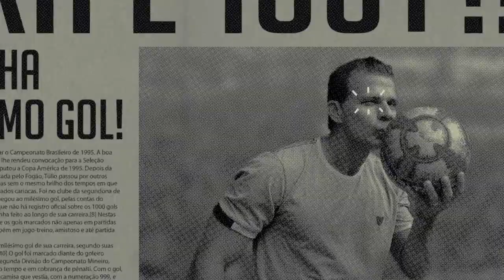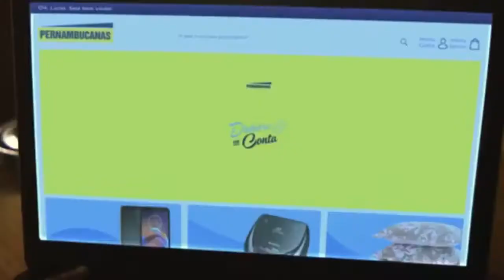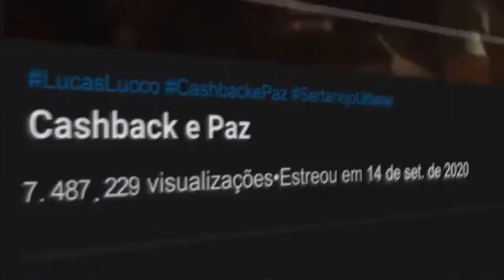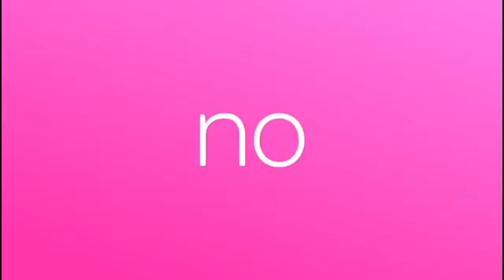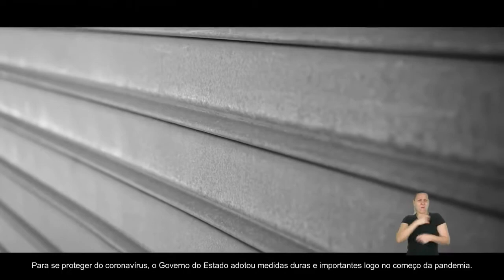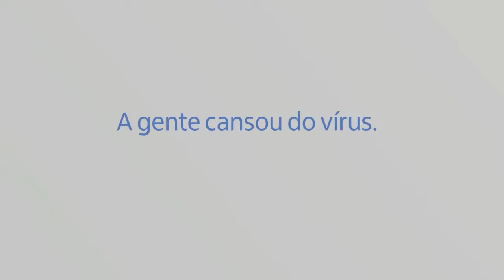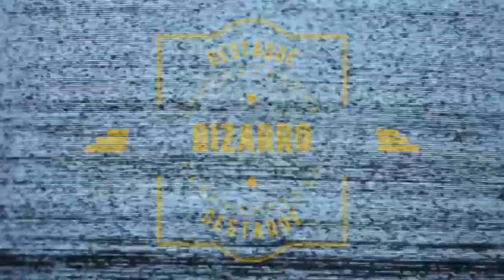Jornal André Amorim - 3/03/2021